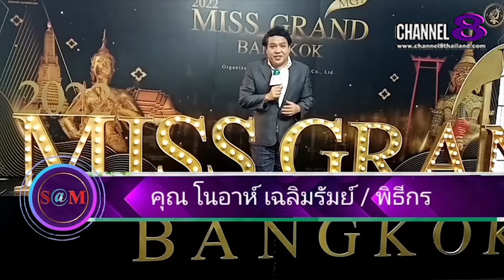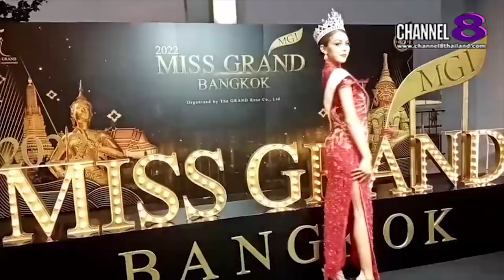The​ SaM​ ET! NEWS​ : มิสแกรนด์​นครสวรรค์​มาจอกำลังใจ​จากคุณ​ผู้ชม​ในการประกวด​เวที​ระดับ​ประเทศ​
รวมภาพบรรยากาศ​งาน Fever​ Awards​ 2022​

4 Ku-band @ 54 MHz
24 Ku-band @ 27 MHz

Downlink Information:
NAT TV 1 and 2
Transponder: 22
Frequency: 12090
Symbol Rate: 20000
FEC: 3/4

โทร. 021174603